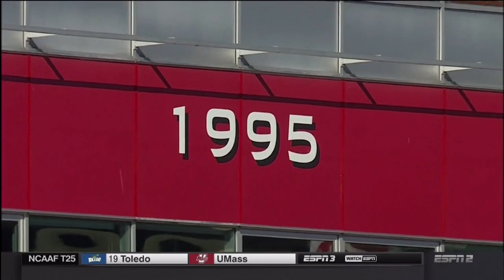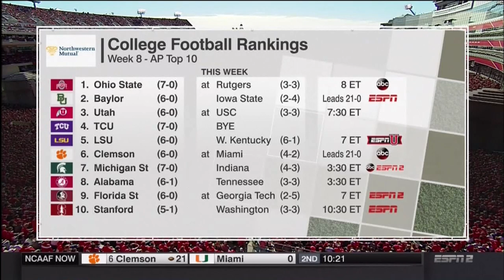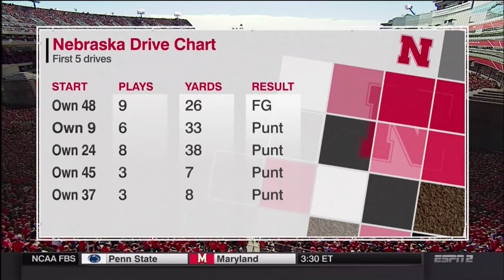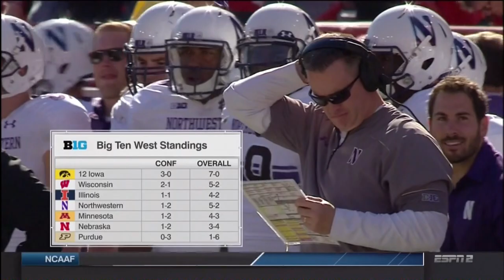2015 Nebraska vs Northwestern Football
Nebraska Cornhuskers vs Northwestern Wildcats at Memorial Stadium in Lincoln, NE Oct 24, 2015